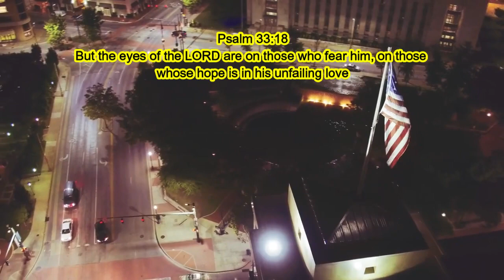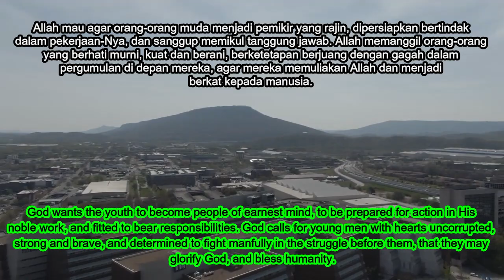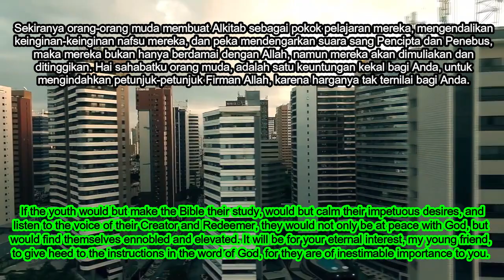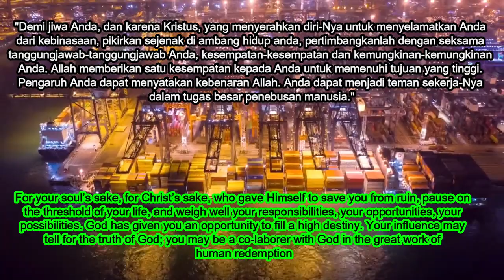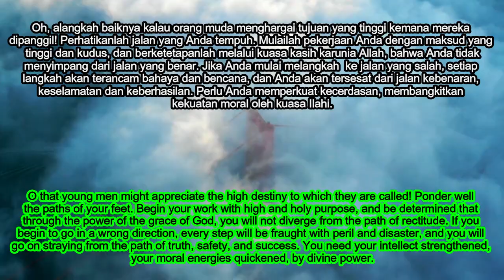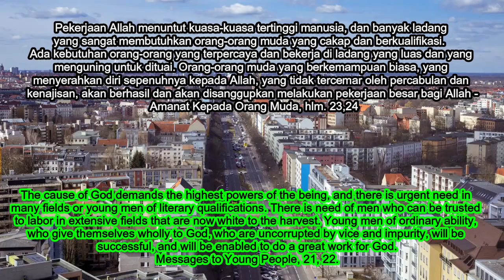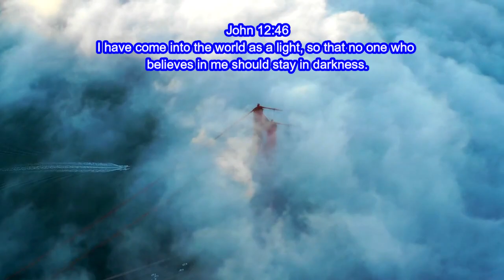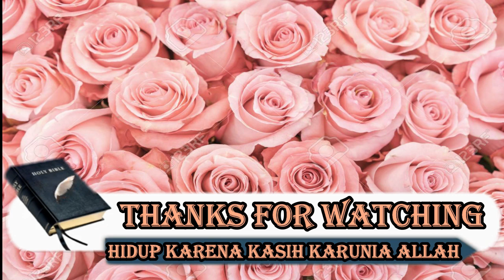PILIHLAH DENGAN BIJAKSANA. Renungan Pagi. Sabtu, 11 Juli 2020. Episode 267